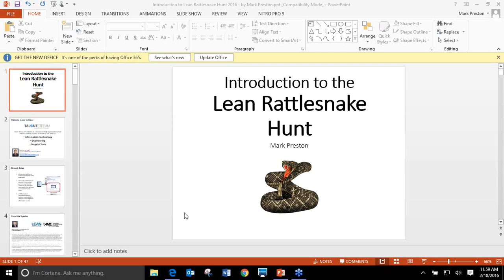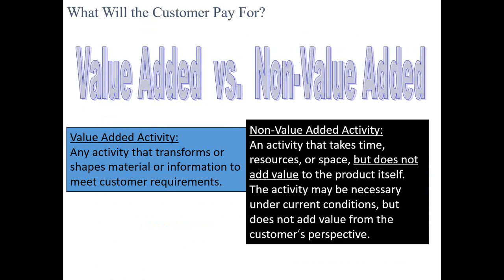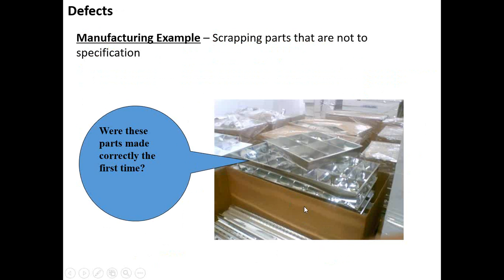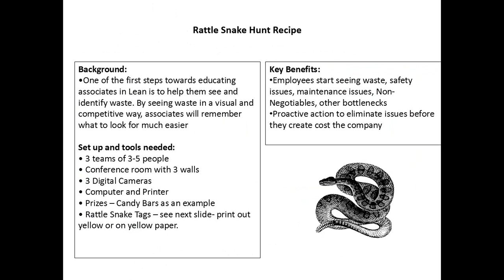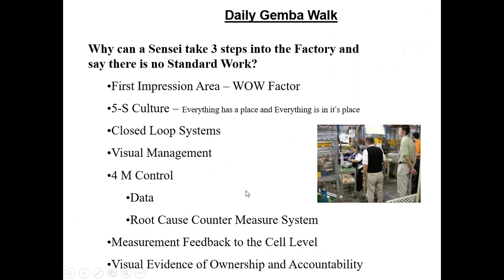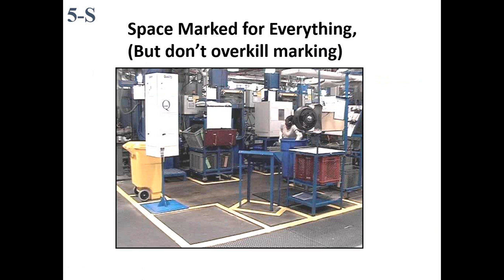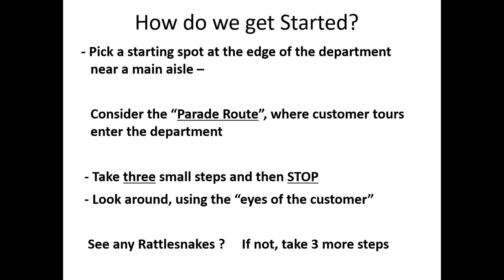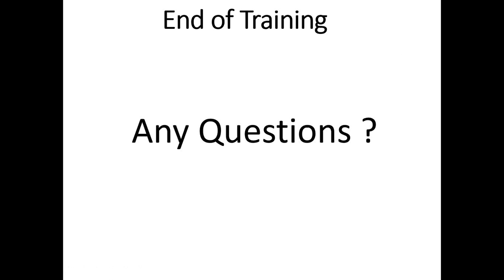"Introduction to Lean Rattlesnake Hunts" feat. Mark Preston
In this 60-minute webinar, Mark Preston offers an introduction to Lean Rattlesnake Hunts.

Mark is President/CEO of Lean Applications LLC.